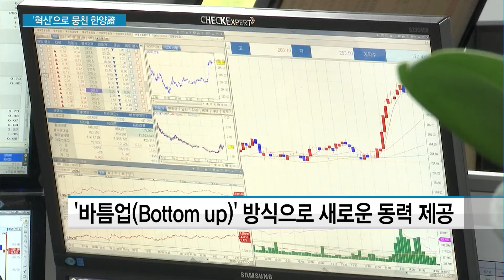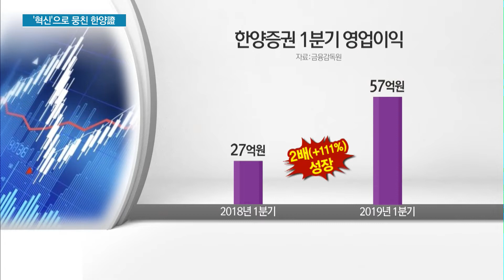"10배 더 생각하자"…한양證, CEO부터 막내 직원까지 "혁신" / 머니투데이방송 (뉴스)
05/30 이슈&뷰11

한양증권은 최근 여의도 증권가에서 가장 역동적으로 변하는 증권사로 꼽힙니다. 올초 새 기업이미지(CI)를 발표한데 이어 사무공간 리모델링도 마무리 단계라고 하는데요. 겉모습과 함께 내부에서도 조직문화를 혁신하기 위한 움직임이 분주합니다. 대표이사, 임원뿐만 아니라 사원들끼리도 똘똘 뭉쳐 혁신의 바람을 모색하고 있는데요. 그 변화의 현장을 허윤영 기자가 다녀왔습니다.